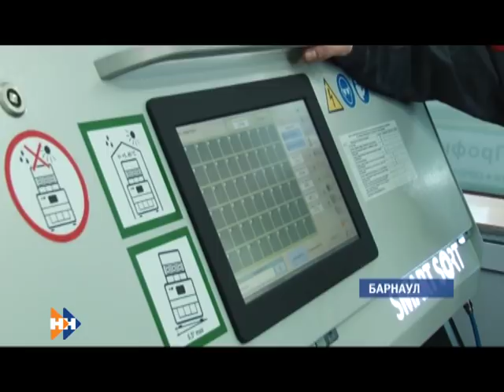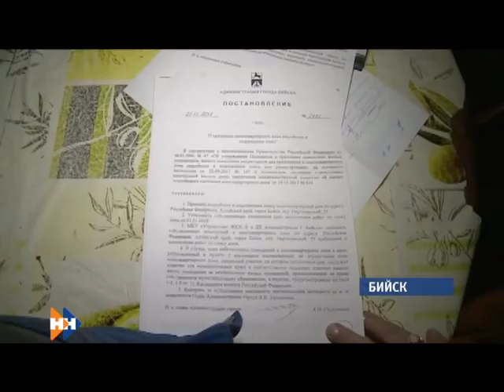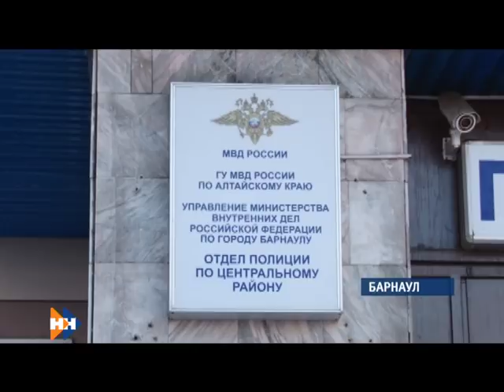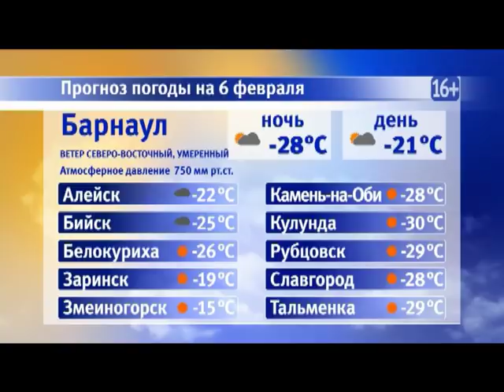Информационная программа «Наши новости». 05.02.2019. Вечерний выпуск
- В воздухе снова дымка от выхлопных газов. Когда экономичные и экологичные электрокары перестанут быть экзотикой для Барнаула?
- Без дополнительной энергии в морозы им не обойтись. Чем советуют кормить птиц орнитологи?
- Сегодня новый год по восточному календарю. Как жители поднебесной отмечают праздник в Барнауле?